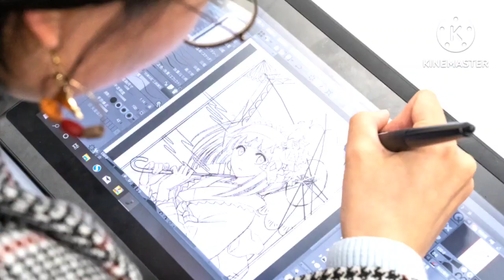How Anime Is Made | Part - 1 | In Hindi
Kya Aapne Kabhi yeh socha hai ki How anime is made In Japan ??? Japan mein toh shayad anime bohot aasani se ban hasta Hoga. Aapke How Anime is Animated Ka jawaab toh mil Gaya Hoga .Lekin iskobanane ke liye Bhi Animators Chahiye hote hai. Isliye aaj Mai bataunga How Anime is Made.

Intro Music - Enemy ( Tommee Profitt Feat. Beacon Light & Sam Tinnesz )

Background music 1 - Spy X Family main theme ( STRIX )

Background music 2 - Yasuharu Takanashi ( Fairy Tale )

Bye.